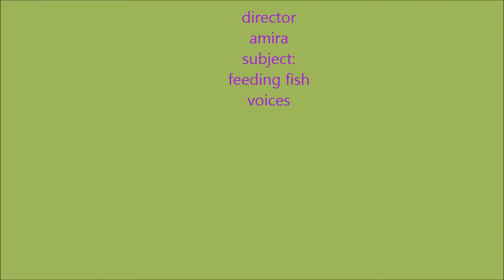how to feed your fish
this info will tell you how I feed my fish